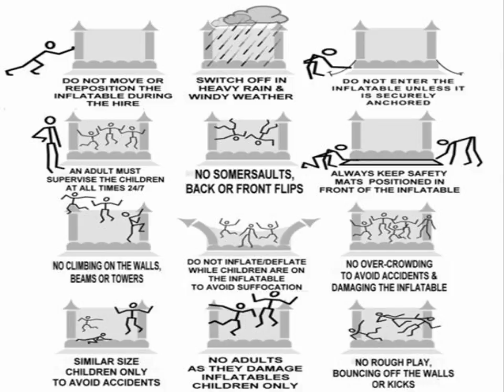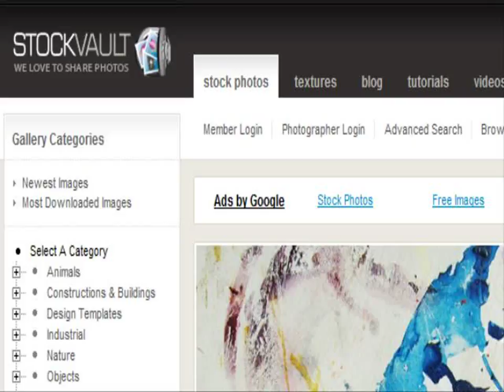Youtube for days45.avi